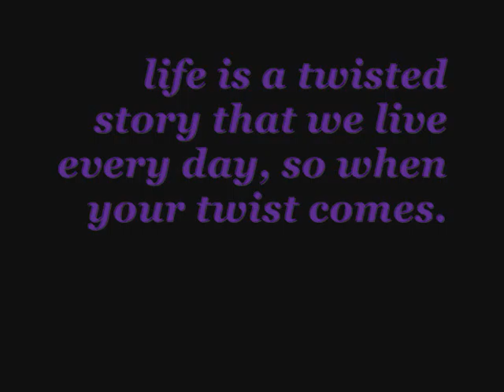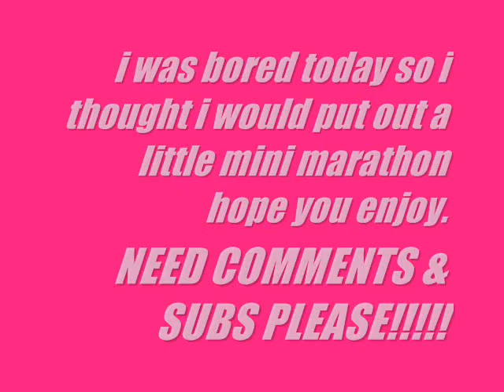ATIMS epi 10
STORY IN DESCRIPTION!!! [MINI MARATHON! IF I GET 3 COMMENTS ON THIS ONE]
story:
S: *looks down and then back up to demi* i didnt mean to keep it from you thi-
D: well you did!  *kind of raises her voice*
S: i know.. and im sorry, i havent had problems with it since before i met you.
D: that may be selena but i thought i was your best friend, and you keep having heart transplant surgry from me!...idk about you but thats kind of a big deal in my book.
S: *teary eyed* im sorry, im so sorry. *she sinks her face into the uncomfortable pillow(
D: *hears her winpering* *sighs* no im sorry, you have alot on your plate right now and i shouldnt have brought it up.
S: *just sits there* demi! *her head shoots up* my baby?!?!
D: your baby is fine. they saved it just in time.
S: *looks down* how about david, where is he? i know i got mad at him but he doesnt even bother to come see me when im in the hospital? *looks down*
D: sel, david is in surgury, you know that.
S: *confused* why!? what happened to him! *kind of scared*

end of epi
sorry its super short i am busy but ill update soon i promis
3+ comments for the next one